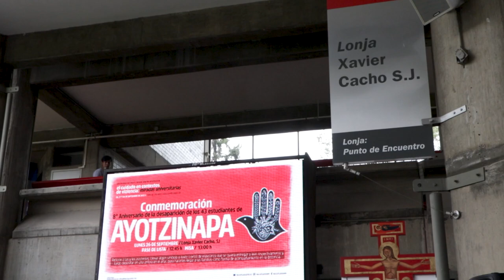A ocho años de Ayotzinapa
Desde el día uno hemos hecho de estos jóvenes nuestros estudiantes. A ocho años de la desaparición de los 43 normalistas de Ayotzinapa, caminamos junto a sus familias en la búsqueda de verdad y justicia.